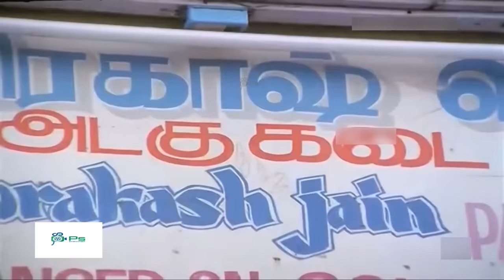என்னமாரியே பழமொழி சொல்றியே | ஒன்னு இல்ல அத்தை உங்க இடத்தை புடிக்கலான்னு பாக்குற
nalini urvasi nalinimoviescenes nalinibestscenes nalinimovie nalinimoviesongs senthilcomedy nonstopcomedy goundamanisenthilbananacomedy_video cheranhits directorcheranmovies tamil movies of cheran#rajinisrideviscenes#sridevi romantic scenes#sri devi movies tamil#rajinikanth and sri devi#sivakumar sivakumarmovies sivakumar 75#actorsivakumar#sivakumar songs#sivakumarlatestspeech

Nalini (born 28 August 1964) is an Indian actress known for her works in Tamil, Malayalam, Kannada and Telugu films and worked in television.